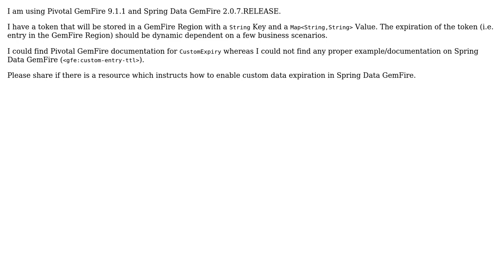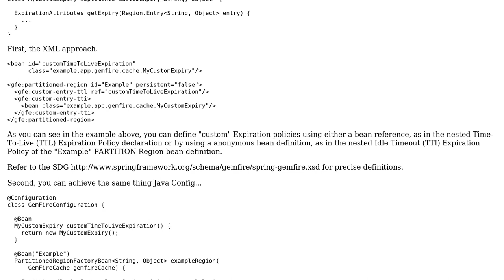Spring Data GemFire: CustomExpiry Examples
With thanks & praise to God, and with thanks to the many people who have made this project possible! | Content (except music & images) licensed under CC BY-SA | Music | Images & others | With thanks to user Sudharsan user John Blum and the Stack Exchange Network Trademarks are property of their respective owners. You are responsible for your own actions.